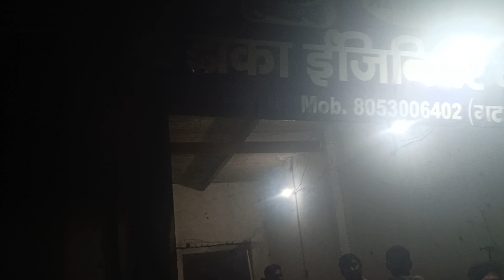June 4, 2023